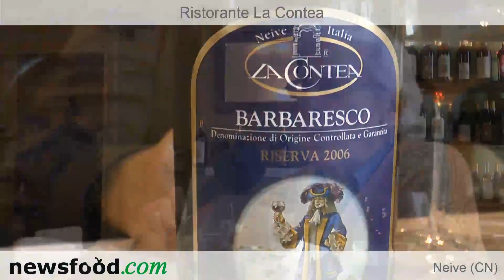La Contea di Neive: i Tartufi di Tonino Verro, con Cino Tortorella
1 dicembre 2012, Langhe Albesi
E' il periodo del Tartufo Bianco di Alba, il Re assoluto che accompagna i piatti piemontesi, Tonino Verro è appassionato di caccia, di pesca e si intende bene di Tartufi. I trifulau della zona sanno che Tonino è sempre in cerca degli esemplari migliori, ma solo di quelli che nascono in questi territori, vere perle di Alta Gastronomia.
La Contea di Neiveè un Ristorante tipico dove, da più di trenta anni, si possono trovare i vecchi piatti della tradizione ed i vini sono quanto di meglio possa offrire il territorio: grandioso il suo Barbaresco.

Cino Tortorella è un assiduo frequentatore del Ristorante La Contea